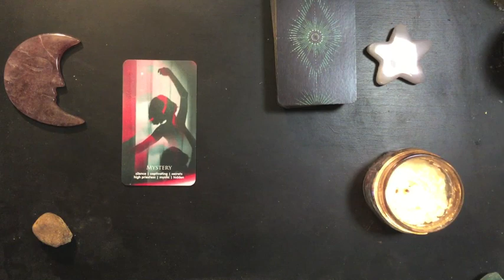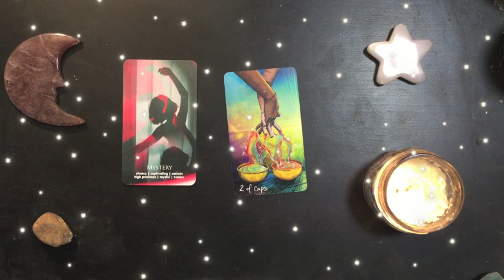Dreams 2022-12-24 🎄 The Mystery of Peace